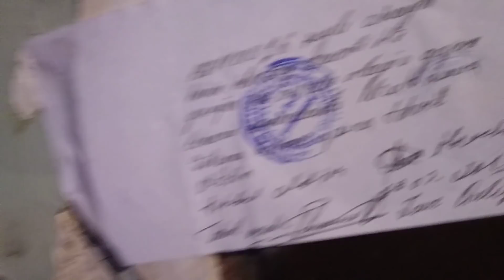Dovletimiz mecburi kockun ailelerini NEZARETE goturub var olun